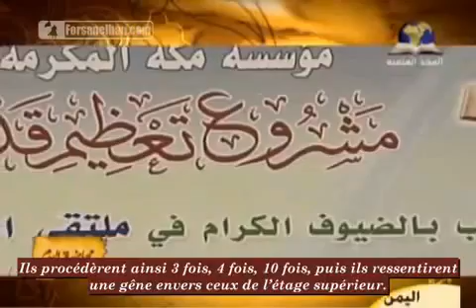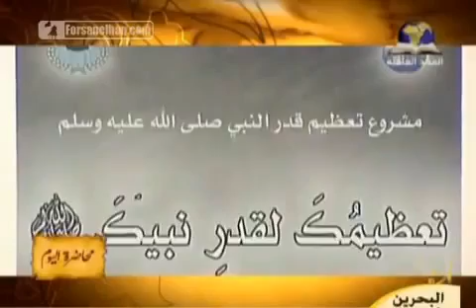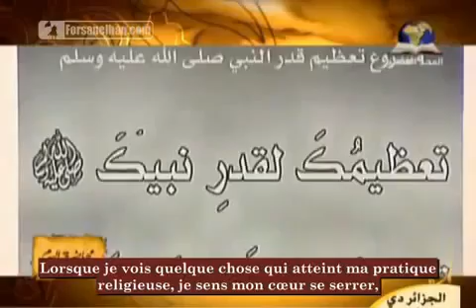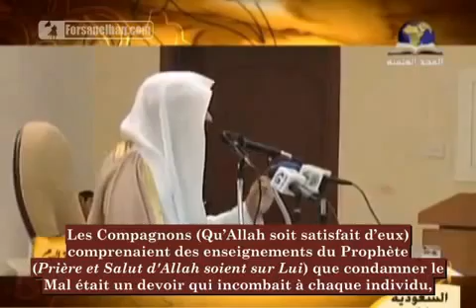Part.3/5: Le fameux hadîth des deux groupes de gens à bord d’une embarcation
Nous sommes tenus de suivre la Sunna du Prophète (Prière et Salut d'Allah soient sur Lui) en prenant exemple sur ses compagnons (Qu'Allah les agrée). L'un des principes que le Messager (Prière et Salut d'Allah soient sur Lui) inculqua dans l'esprit des compagnons et leur répéta avec insistance est «l’Appel à la voie d’Allah par la sagesse et la bonne parole».
Le Coran abonde d’exemples des appels des prophètes à leurs peuples et la Sira prophétique nous éclaire sur l’appel [da’wa] du Prophète Muhammad (SAW) à son peuple et à l’ensemble de l’humanité.
Allah soubhanahou wa ta’ala dit :
Et quand parmi eux une communauté dit: « Pourquoi exhortez-vous un peuple qu’Allah va anéantir ou châtier d’un châtiment sévère ? » Ils répondirent: « Pour dégager notre responsabilité vis-à-vis de votre Seigneur; et que peut-être ils deviendront pieux ! » sourate 7 verset 164.
Dans ce hadith, le Prophète (sur lui soit la paix) explique par une parabole pourquoi les hommes ne doivent pas se soucier uniquement de leur droiture personnelle, mais doivent aussi exhorter les autres.
En voici la substance : Les personnes qui commettent les actions de mal et celles qui s'en abstiennent sont comparables à deux groupes de gens montés sur un même bateau, les uns dans la cale et les autres sur le pont. Un jour ceux qui sont dans la cale décident de ne plus passer par le pont pour aller prendre l'eau (de la rivière ou de la mer) pour leurs besoins, et de percer la coque du navire pour la recueillir directement ainsi.
Lorsque les gens séjournant sur le pont les voient commencer à faire cela, ils ont deux possibilités : soit ils leur expliquent et tous resteront sains et saufs, soit ils ne leur disent rien [en pensant : "Ils font ce qu'ils veulent"], et tous périront noyés.(al-Bukhârî, 2540).
Dans la vidéo qui suit, le cheikh Muhammad Al-'Arifi nous rappel que le musulman a besoin de rappels quotidiens, afin de ne pas perdre de vue son objectif, le but de sa vie : « Je n’ai créé les djinns et les hommes que pour qu’ils M’adorent » Sourate 51, verset 56.